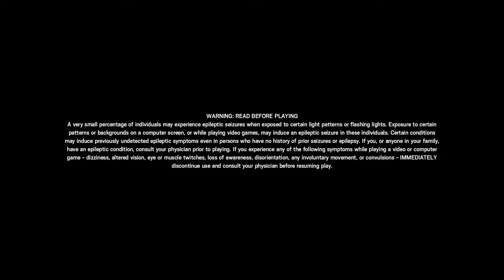RANDOM ACE| R6 Siege *